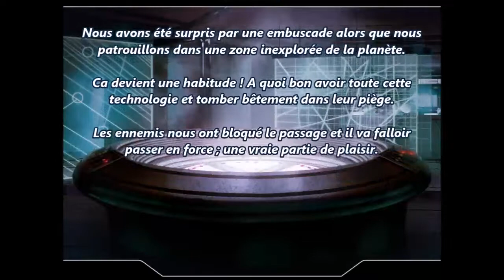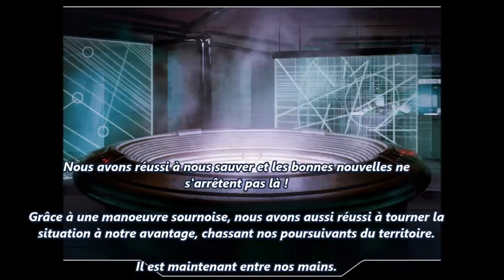SINE TEMPORE - campagne 11 EVASION FIN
Partie avec modifications de règles.